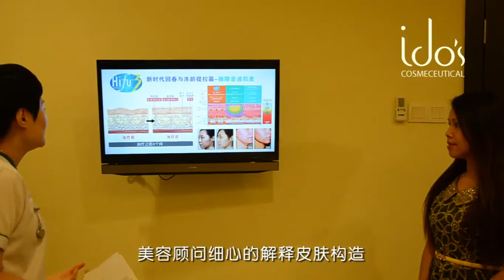冻龄！你也可以！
HIFU「High-Intensity Focused Ultrasound」
极限音波拉皮

顾名思义，即是利用聚焦的方法将超声波集中起来，
以其聚焦的热力把高能超声波打入至4.5mm的浅肌肉筋膜层 (SMAS)。

HIFU技术的热能有效刺激胶原自我增生，其弹性蛋白令肌肤变得更有弹性。
此外，HIFU所散发的热能可令SMAS层连同肌肉及皮肤一起收紧，达至面部轮廓提升的效果。

HIFU是一种无创、安全性高的治疗方式，在紧肤、除皱、塑形等方面能起到很好的效果。